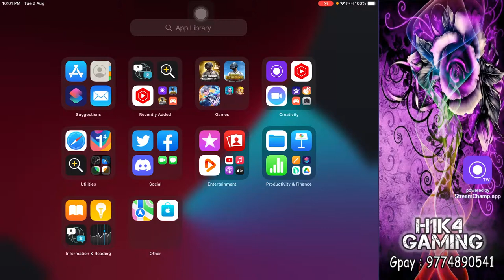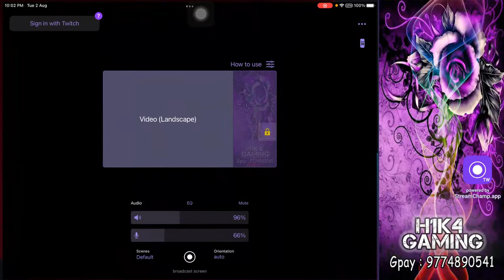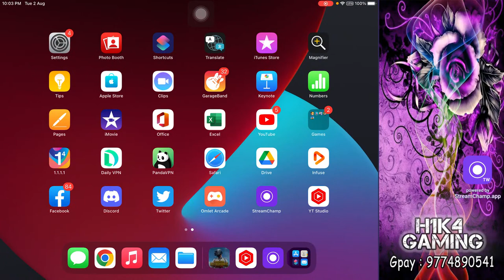Pubg Mobile | Jessy&Leo Couple Room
F2么乛Gaming Custom room room  ani a, Free Entry niin Rs 60 Prize Pool a ni a, 1st 30, 2nd 20 leh 3rd 10 te in prize distribute a ni ang.

Slot allotments :

1. ❔-❓
2.Senior team
3.Mr&Mrs SHELBY
4.YouTubeGÉNN/YouTubeAMYY
5.sysboihtea🌹 zawng mek
6.sYs | DaveXQF 🐚 PARI
7.Tualvungi & Zawlpala
8.OhMyDarlaa 💘 Mrs.Yukii
9.Oops❤‍🔥kimkim
10.TmG×ZoPRINCE💞TmG×ZoPRINCESS
11.Leibe. ???
12.ruatAwalkZz💚AMCxMary
13.TwentyThree
14.ROGxdeathno S O S K E
15.Jise leh bialnu
16.Zalenboy leh vuani
17. King G ♥️ queen R
18.S7thethawven&S7Eggsy
19.Soske 💙ponyo
20.kinZx又ZeroBoy💖 yma×pikachu
21.IMWinsome & IMBettyBoob
22 .dindina& OGGY14
23.chawngmawii&hrangchhuana
24.Yma bae n Yma nunoa
25.Love Bite
26.King G ♥️ queen R
27.U Bena leh U Juno 💕💕
28.sYs丨FigoOp🙈Masha
29.Calvin x7 skipp
30.Leohellmee Rxpluc
31.✨-🤍
32.Tumteleki leh a zawngte khawi
33.Misualtea ❤️ Misualtei
34.CF×Taituka❤️
35.Lust x botsy
36.Bihari Couples
37.Unreal 💔💔 Lalemy
38.Ruatfela&datei
39.Wiper leh bialnu
40.sYs丨Pingi  💝  sYs丨Punga
41.Jasmin오빠 x TDTxMATENAWMA
42.MuanteaOG 🤍 hlim2i
43.Black I 💫Black a
44.Ariangi👶🏻Mavena
45.reserve
46.Lexie and Hexie
47.Mikey & Mimii
48.Medusa 🌹Cazador
49.TDTxRëcø X 🦋 TDTxStörmí
50.Unseen + mrs Lee